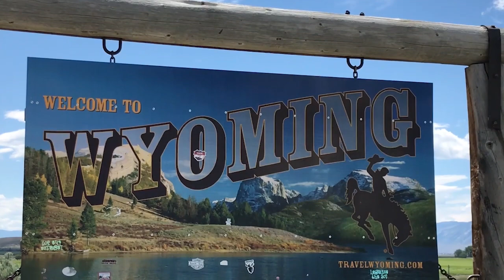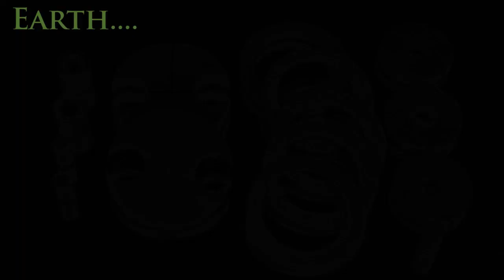Sky Jades, A New American Jade Discovery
Welcome to our Video Companion Series on Jade Leader Corp.’s Jade exploration projects.

This video is to inform and educate viewers on the field and evaluation activities of our Canadian Junior Mineral Exploration Company which is listed on the TSX Venture Stock Exchange (TSX-V : JADE and OTCBB :  MCKRF).

In this video, “Sky Jades, A New American Jade Discovery”, we compiled a short “introductory” type video of our new Sky Jades © from our Wyoming Jade Exploration projects.  This short clip was compiled to broaden exposure of our longer previously published documentary style “The Quest for Sky Jades, Wyoming” and “Revealing Sky Jades, Wyoming” in a shorter format which is more appropriate for sharing on various social media platforms in North America and abroad.

For full context and additional technical information as well as all public disclosure documents, please visit the Company’s website at